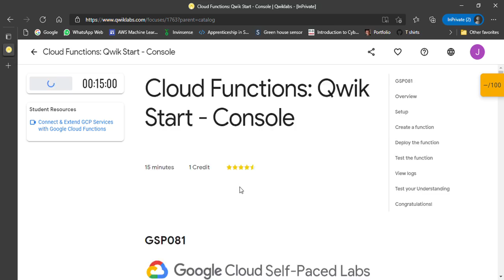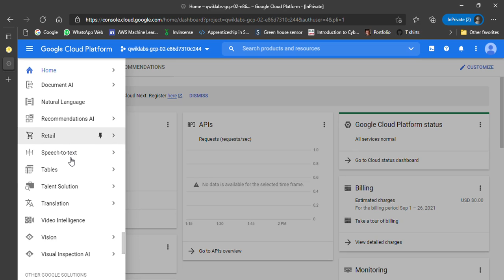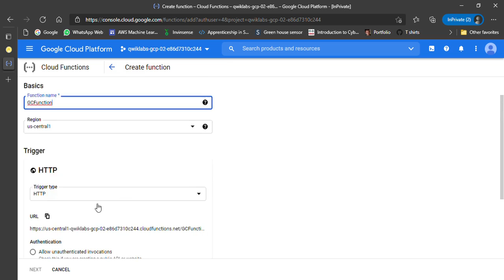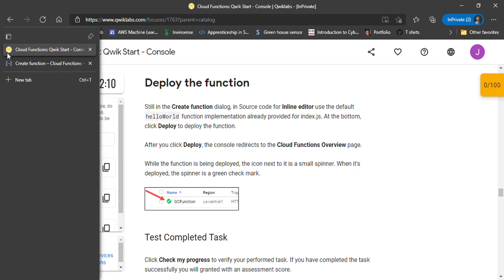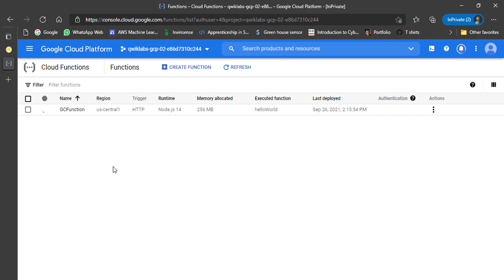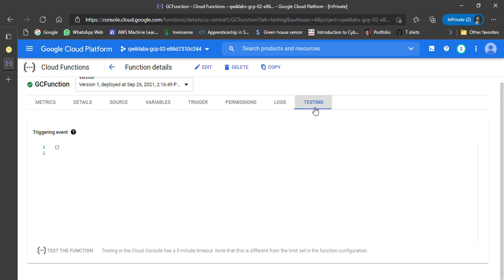Cloud Functions: Qwik Start - Console | Quest 2 - Lab 4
Lab: Cloud Functions: Qwik Start - Console
Quest: Perform Foundational Infrastructure Tasks in Google Cloud
Lab Number: 4
Quest Number: 2

This video comprises of lab as a part of Google's 30 Days of Cloud Campaign under Google Developer Student Clubs at Pandit Deendayal Energy University!

Google Developer Student Clubs are university-based community groups for students interested in Google developer technologies. Students from all undergraduate or graduate programs with an interest in growing as a developer are welcome. By joining a DSC, students grow their knowledge in a peer-to-peer learning environment and build solutions for local businesses and their community.